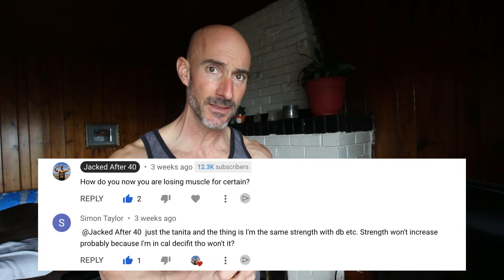Why You Shouldn't Measure Body Fat Percentage (Do This Instead)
The obsession with body fat percentage has risen with the arrival of cheap home digital scales and variety of easy to access body fat scans centers.

Although these may be convenient body fat test tools to help measure your progress, they have been the culprit for derailing the body transformation journey of our fellow gym bro's.

In today's video let's take a look at the reasons people measure body fat percentage, why we should put an end to it, and what we should focus our attention on instead.

I look forward to hearing your thoughts and insights.